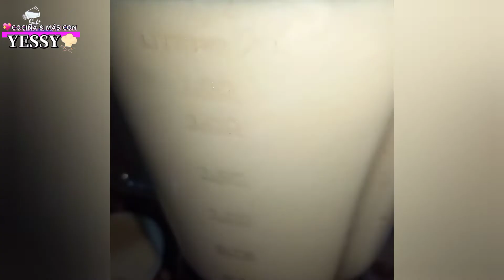DUROS DE ARROZ CON PIÑA PANAMEÑO A MI ESTILO COCINA Y MÁS CON YESSY 2022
Bienvenidos a mi canal cocina y mas con yessy. Hoy les tengo una nueva receta donde vas a aprender hacer unos duros de piña a mi estilo mis amores  ..espero te guste esta receta.

Ingredientes:
Cascaras de 2 piñas
1/2 taza de arroz blanco
1 lata de leche evaporada
1 taza de azúcar (al gusto)
1 pizca de sal
cartuchitos para los duros

Nota:
-Esperar 24 horas o hasta que estén congelados los duros de piña.
-El arroz lo utilice sin lavar mis amores.
-El azúcar es al gusto mis amores.
-La sal es solo un poco.
-like si te gustan estos tipos de recetas económicas.
-no olvides disfrutar de esta receta con tus seres queridos.

CocinaYMasConYessy 2022 ♡